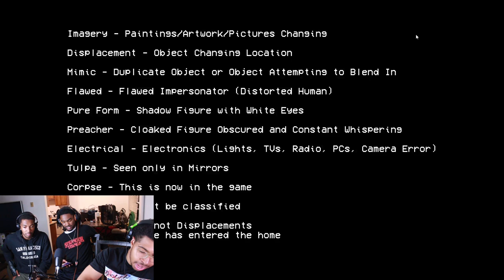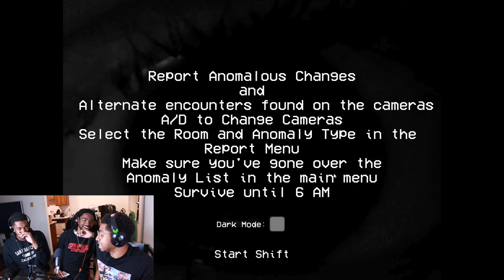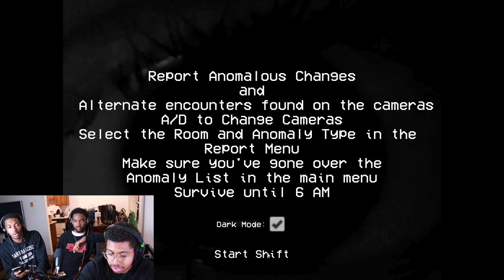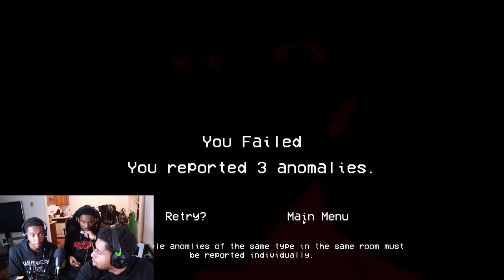Air force recruit and two Civilians play horror game